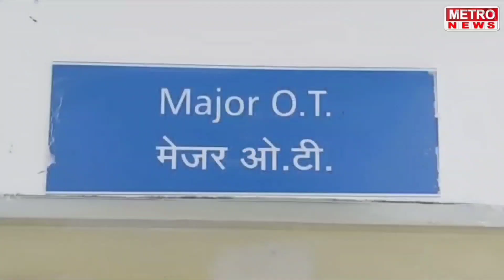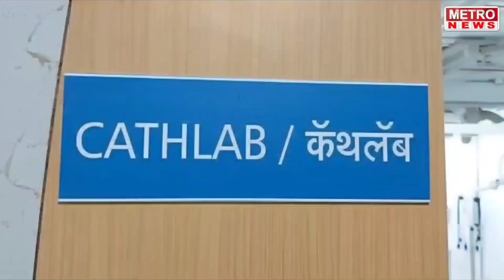Metro News | अंबरनाथच्या रेल्वे रुळा शेजारी लागली मोठी आग, रेल्वे वाहतूक अर्धा तास उशिराने !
अंबरनाथच्या रेल्वे रुळा शेजारी लागली मोठी आग, रेल्वे वाहतूक अर्धा तास उशिराने !